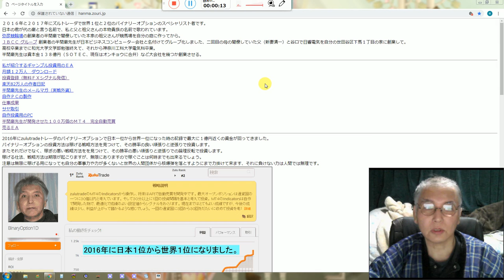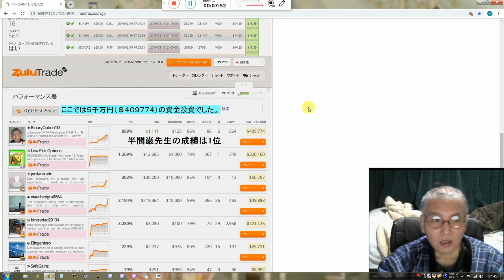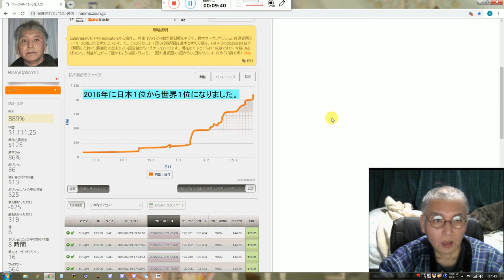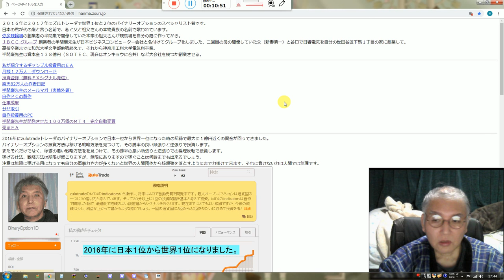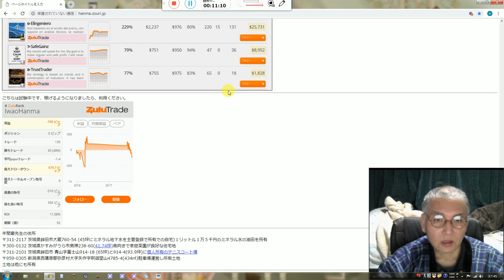１億円も投資する、2016年に世界１になったバイナリーオプションのスペシャリストです。